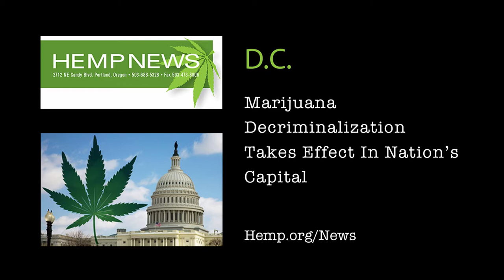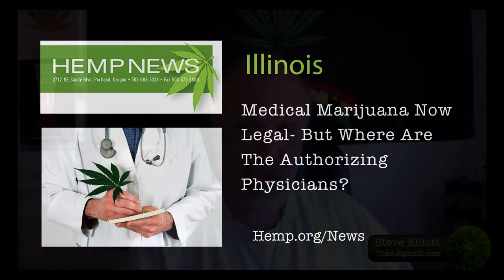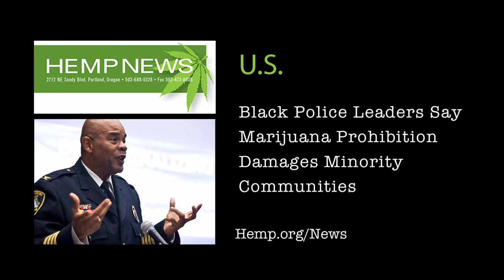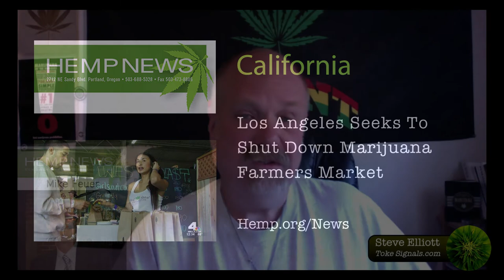Toke Signals TV with Steve Elliott (Toke TV 50)